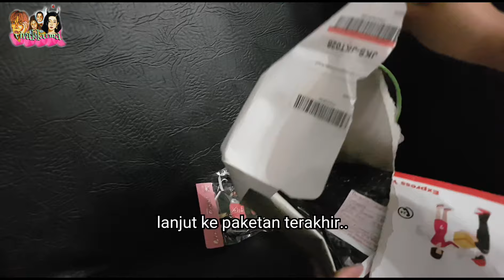Unboxing Time!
Mana baju favorit kamu? xD